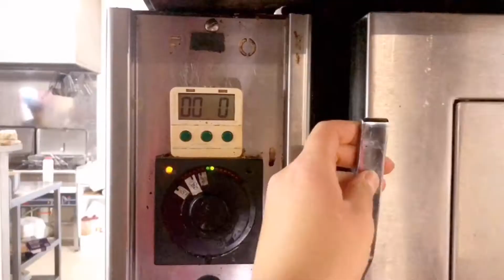【我做的老面酸面包像外面卖的】第一次就成功 How To Make Sourdough Bread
酸面包很麻烦，但真的没那么难
新手第一次就成功
跟外面卖的似的

用的奥地利小胡的方子：
天然酵母 500克（前一个晚上准备：100克天然酵母+200克高筋面粉+200克纯净水
高筋面粉400克
全麦面粉 100克
纯净水 275克
无碘盐 20克；